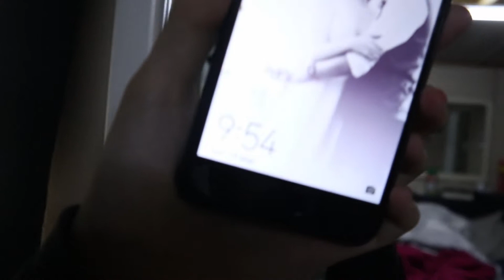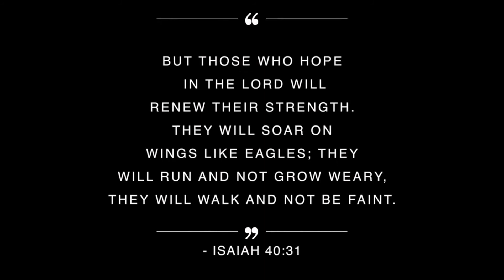Episode Three - Llockdown Day 3 - shopping and a braai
Published on the 3rd of April, 2020

hi guys, so sorry I'm posting this video again, I just saw that my rather video only exported halfway
hope you guys are all staying save

let me know what video you would like to see next